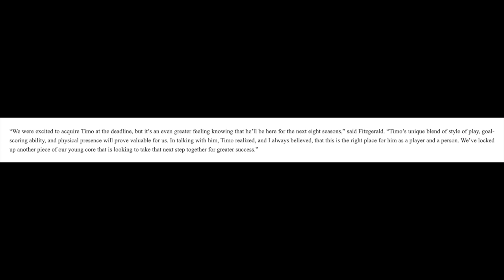Devils Re-Signed Timo Meier to an Eight-Year Extension...The Core Pieces Are All Signed Long-Term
Tom Fitzgerald continues to thrive during the offseason. This time he recently re-signed pending restricted free agent Timo Meier to an eight-year, $70.4 million ($8.8 million AAV) extension. With that signing, the New Jersey Devils' core pieces are now all signed long-term. Meier's aggression and physicality were a big help for the Devils, especially during the payoffs.

Interview soundbites: Timo Meier & Tom Fitzgerald

ebay Motors: For parts that fit, head to eBay Motors and look for the green check. Stay in the game with eBay Guaranteed Fit. eBay Motors dot com. Let’s ride. Eligible items only. Exclusions apply.

FanDuel: Make Every Moment More. Don’t miss the chance to get your No Sweat First Bet up to ONE THOUSAND DOLLARS in Bonus Bets when you go FanDuel.com/LOCKEDON.

Video Credits: New Jersey Devils Social Media Team